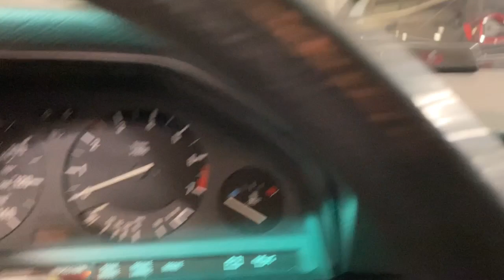1984 BMW 318i OR Portland, Beaverton, Lake Oswego, Vancouver, Hillsboro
Pre-Owned 1984 BMW 318i  available at BMW Portland located in 2001 SW Jefferson St, Portland , OR, 97201. Servicing the Portland, Beaverton, Lake Oswego, Vancouver, Hillsboro area.

Take a moment to check out the  1984  BMW 318i.  This vehicle delivers the best of sporty styling and modern efficiency. Confidence comes standard, thanks to driver-focused design, state-of-the-art safety features, and a premium feel. Smooth, sporty style was never so smart. See for yourself when you take a test drive. Our professional staff looks forward to giving you excellent service!